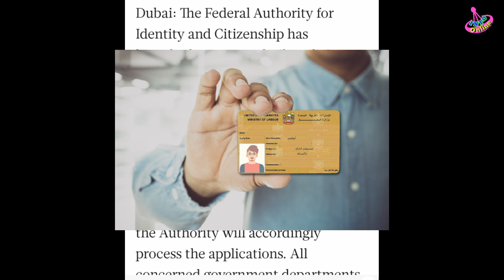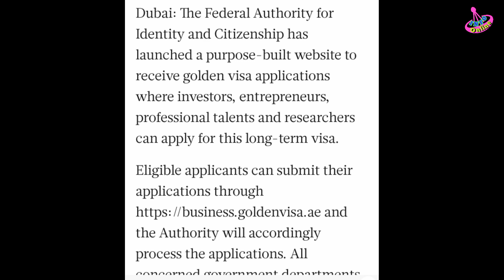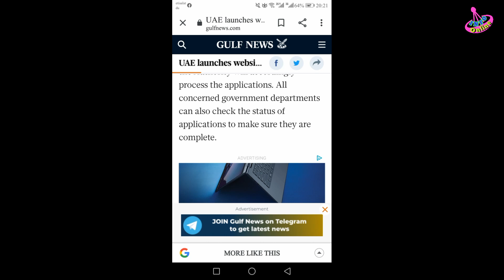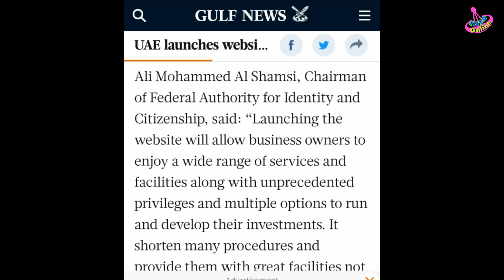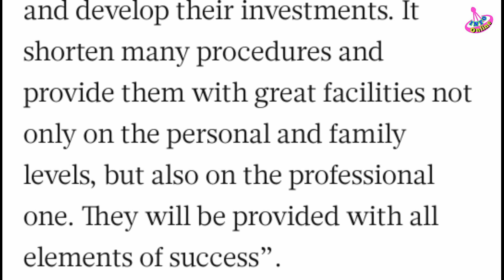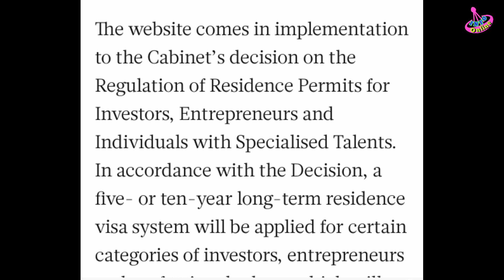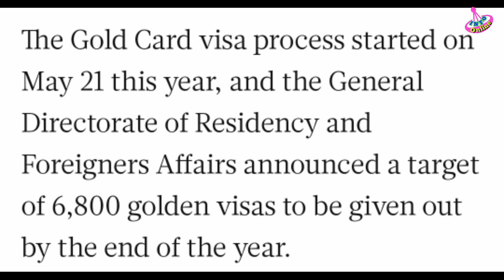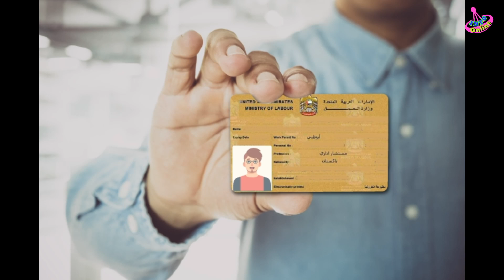UAE golden visa | info online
aaj ki video mein aap ke sath share karon ga keh uae ka golden visa kya hai aur kin logon ke liye hai kon kon apply kar sakta hai kitne saal ke liye lagaya jaye ga and kahan apply kar sakte hein
visa apply ke liye kis site pe farm mile ga yeh tamam dtail video mein mojood hai